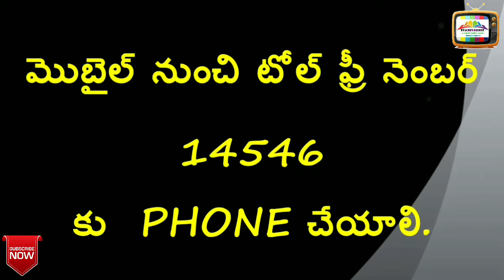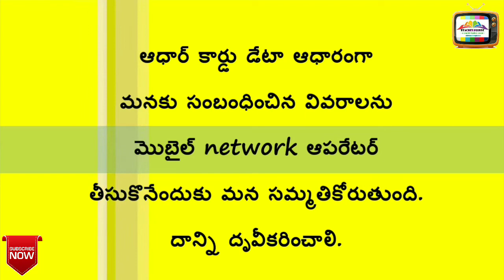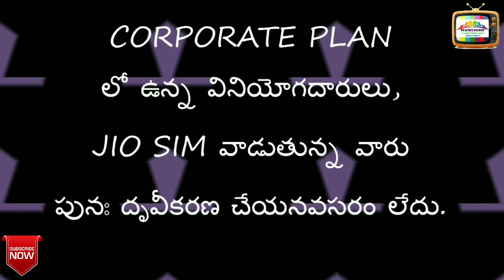HOW TO UPDATE MOBILE NUMBER IN ADHAR LINK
Updating process of Mobile number in adhar data?